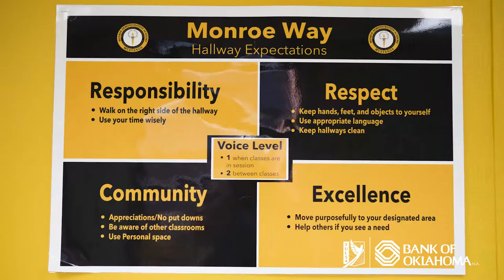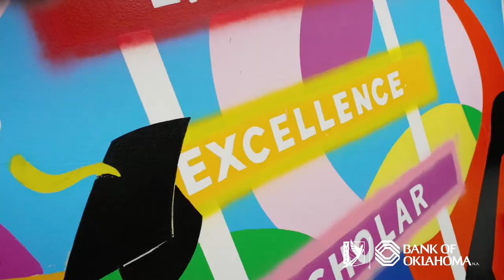Chad Oliverson from Arts Alliance Tulsa explains the story behind the mural kit - BOK